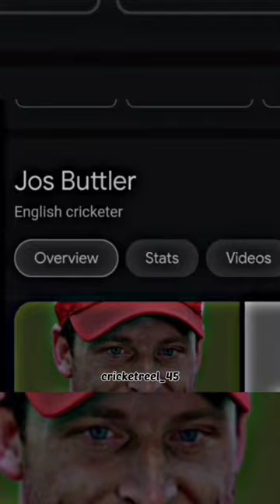Mankad-The reason you don't know!🤪revenge